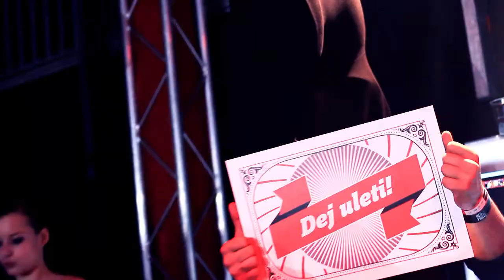Itak mentorji na Red Summer Partyju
Itak mentorji - Filip Flisar, Jose in Klemen Dvornik so na poletnem rdečem partyju noro zažurali, hkrati pa so pozvali vse udeležence, da se prijavijo na natečaj Itak ambasador! Viva la ITAK! Prijavi se na